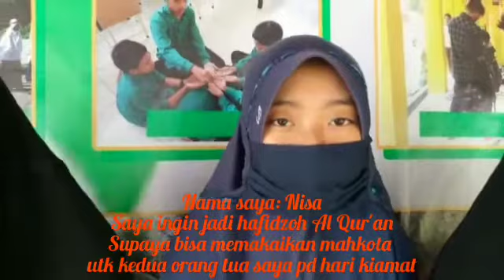Cita-cita santriwati SMP Islam Terpadu Al bashiroh Malang